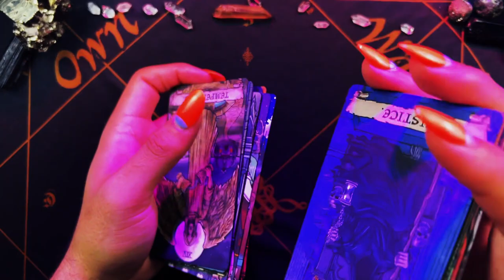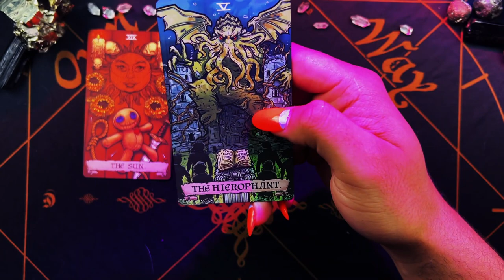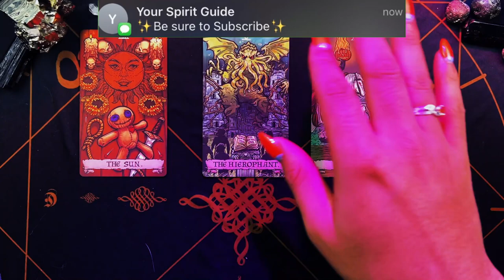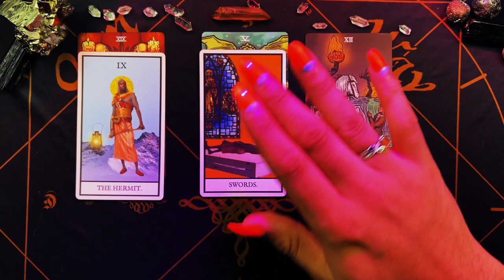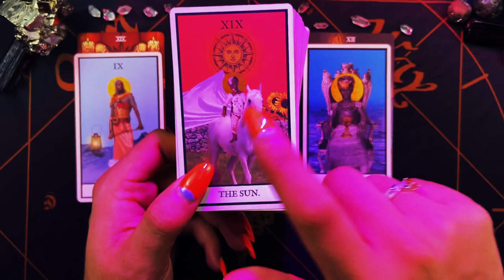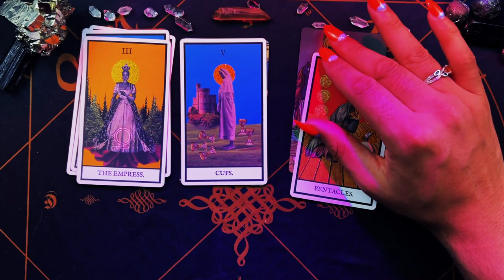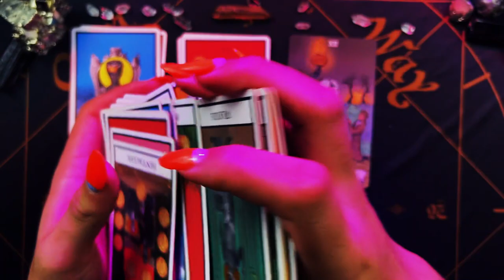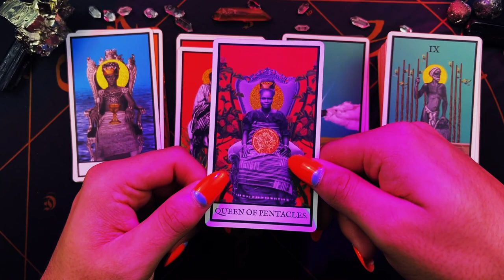Scorpio ♏️ "GOOSEBUMPS! YOu FINALLY Did it!" May 2022 Weekly Horoscope Tarot Reading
This is a weekly 2022 Tarot reading May for the Zodiac sign - Scorpio for the week of May 2022. This weekly horoscope Scorpio tarot reading covers the subjects of relationships & love, soulmate & twin flame connections, career, money & financial, and general overall tarot messages channeled from me & my spirit guides and ancestors. These weekly horoscope Scorpio tarot readings also includes potential future predictions for Scorpio. These weekly horoscope tarot messages are for ALL Scorpios under the Sun, Moon, Rising & Venus zodiac signs for the week of May 2022

$SimplyVelca

🎵 Music Credits 🎶